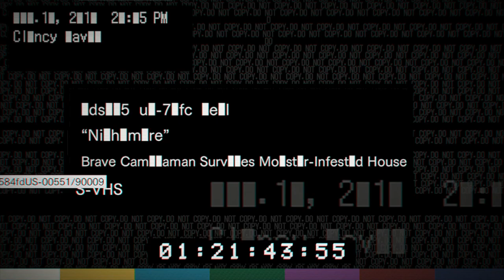Resident Evil 7: Banned Footage Vol. 1 [2] Nightmare End // See Jack? Saw Jack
Used the chainsaw because I'm bad at this and I'm not a huge fan of wave-based survival.

This mode was OK, but an unsuccessful attempt takes such a long time if you're near the end.